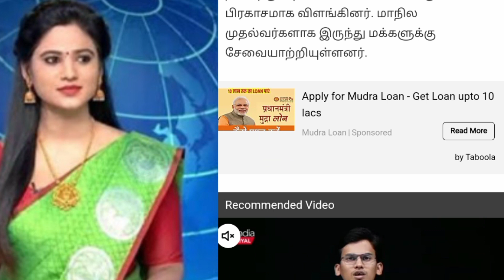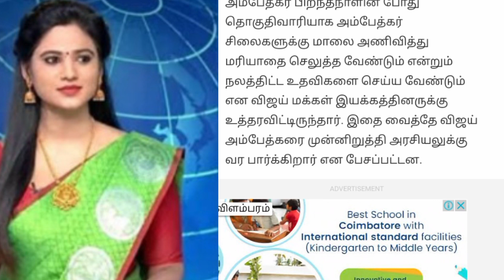🔴 காலை நேர தலைப்பு செய்திகள் 8.06.2023 | Today Afternoon Headlines Tamil News 10AM | Admk News